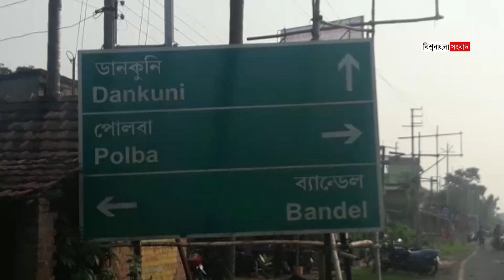রাজপথে সুরের জাদু ছড়াচ্ছেন রফি-কণ্ঠী ট্রাফিক পুলিশ